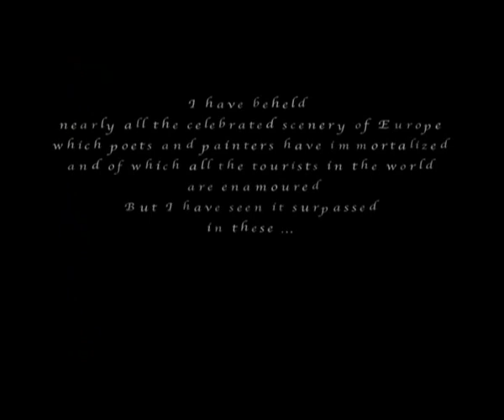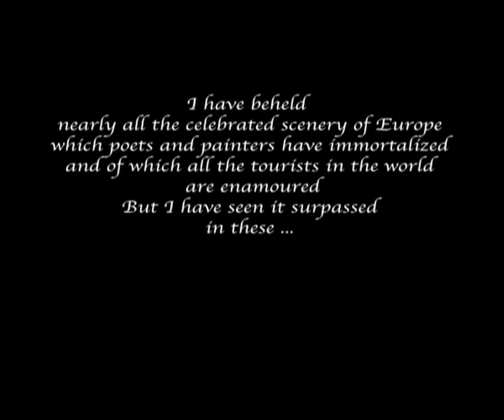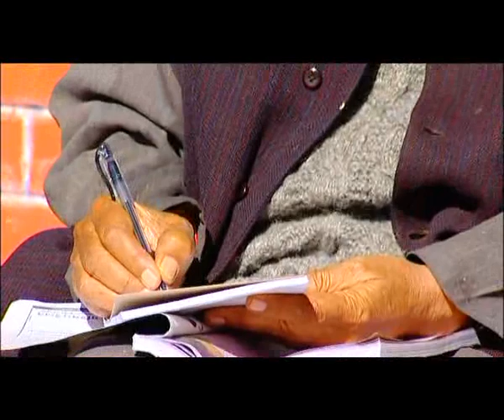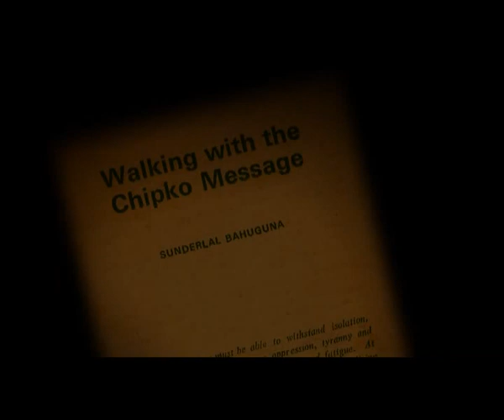Reviving Faith - A Himalayan Journey… in Search of the Lost Tradition of Conservation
The Himalayan sacred groves  and the struggles by their people to save them from being plundered. Award winner at Delhi and screened at festivals in Bentivegna, Delhi Kathmandu, Mumbai, Rodos, Shimla and Stuttgart.

Directed by Rishu Nigam | 2009

Rishu Nigam has been associated with TERI for many years. Her films have focused on varied issues of environmental conservation and human development, including Terravision - a documentary series and Terraquiz.

Credits
Cinematographer: Gurmeet Sapal
Location Sound Recordist: Rajeev Rastogi
Editor: Pooja Iyengar